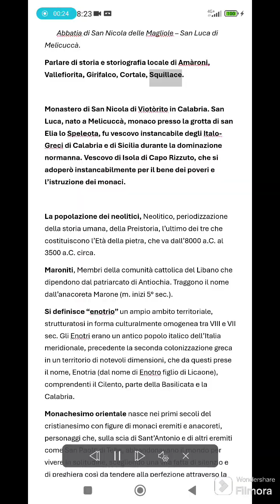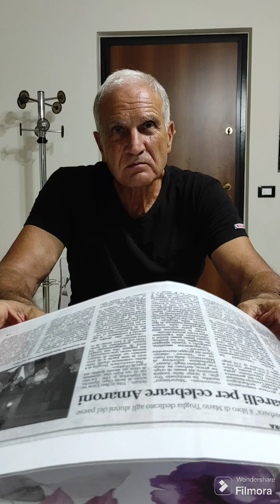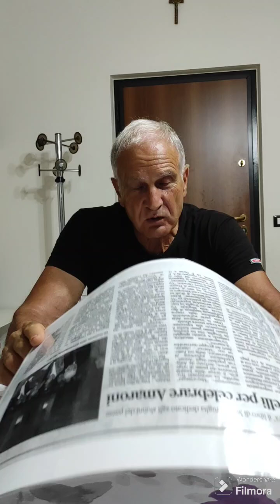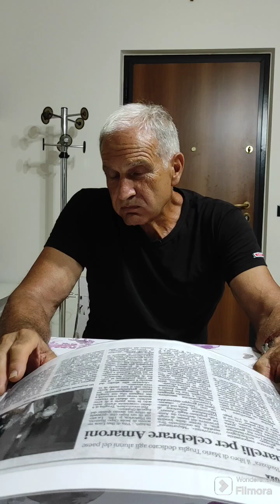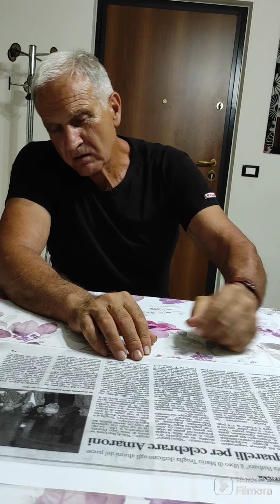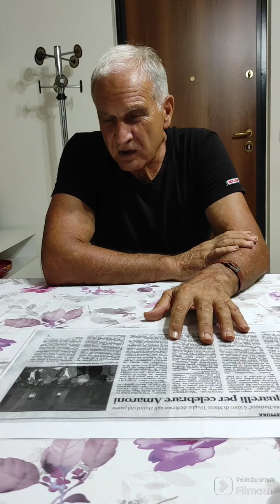Intervista a Mario Truglia, storico e storiografo calabrese.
1.p. Raccontare di Amaroni, Vallefiorita, Girifalco, Cortale, e  Squillace, in particolare di storia locale amaronése,  a parlare è il prof. Mario Truglia attraverso video intervista di Gerardo Madonna.

Abbatia di San Nicola delle Magliole, Nicola di Bari, noto anche come san Nicola di Myra, san Nicolao, san Nicolò (o san Niccolò; è stato un vescovo romano, vescovo di Myra, venerato come santo dalla Chiesa cattolica, dalla Chiesa ortodossa e da diverse altre confessioni cristiane.

 San Luca di Melicuccà detto Luca il Grammatico (Melicuccà, 1035/1040 – Amaroni, 10 dicembre 1114), fu monaco basiliano e vescovo.

Monastero di San Nicola di Viotòrito in Calabria. San Luca, nato a Melicuccà, monaco presso la grotta di san Elia lo Speleota, fu vescovo instancabile degli Italo-Greci di Calabria e di Sicilia durante la dominazione normanna. Vescovo di Isola di Capo Rizzuto, che si adoperò instancabilmente per il bene dei poveri e l’istruzione dei monaci.

La popolazione dei neolitici, Neolitico, periodizzazione della storia umana, della Preistoria, l’ultimo dei tre che costituiscono l’Età della pietra, che va dall’8000 a.C. al 3500 a.C. circa.
Maroniti, Membri della comunità cattolica del Libano che dipendono dal patriarcato di Antiochia. Traggono il nome dall’anacoreta Marone (m. inizi 5° sec.).
Si definisce “enotrio” un ampio ambito territoriale, strutturatosi in forma culturalmente omogenea tra VIII e VII sec. Gli Enotri erano un antico popolo italico dell’Italia meridionale, precedente la seconda colonizzazione greca in un territorio di notevoli dimensioni, che da questi prese il nome, Enotria (dal nome di Enotro figlio di Licaone), comprendenti il Cilento, parte della Basilicata e la Calabria.
Monachesimo orientale nasce nei primi secoli del cristianesimo con figure di monaci eremiti e anacoreti, personaggi che, sulla scia di Sant’Antonio e di altri eremiti come San Paolo di Tebe, abbandonavano il mondo per vivere in solitudine, scegliendo una vita fatta di silenzio e di preghiera così da tendere alla perfezione attraverso la penitenza.
Gaio Aurelio Valerio Diocleziano nacque nella regione illirica (Dalmazia) nel 247 e morì presso l’odierna Spalato, a Salona, nel 313, dopo aver abdicato al trono imperiale nel 305.
-Nicea: città d’oriente. Nel 325 dopo Cristo fu il luogo del primo vero Concilio Ecumenico riconosciuto da tutte le Chiese, cattolici.
Costantino nacque a Naisso in Mesia (oggi Niš) il 27 febbraio di un anno che, in base all’età che egli aveva nel 337 quando morì (le fonti oscillano fra i 62 e i 66 anni), si poneva fra il 271 e il 275. Oggi si è generalmente disposti a spostarlo al 280; alcuni giungono sino al 288 (per la leggenda della discendenza di C.

-San Basilio Magno. San Basilio – Jacobello di Bonomo – Museo Correr. Confessore, Vescovo, Padre e Dottore della Chiesa. Nascita, Cesarea in Cappadocia 329.
-Monaci basiliani in Calabria, in virtù del loro essere eremiti e anacoreti.
-Santa Maria di placa